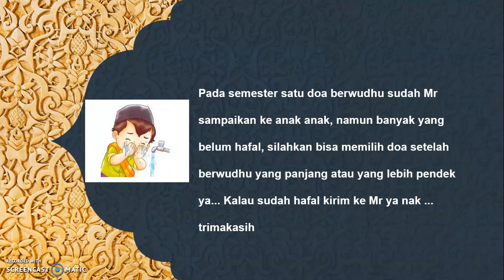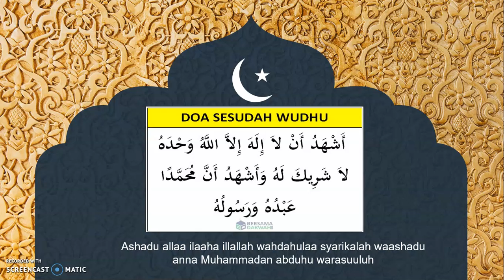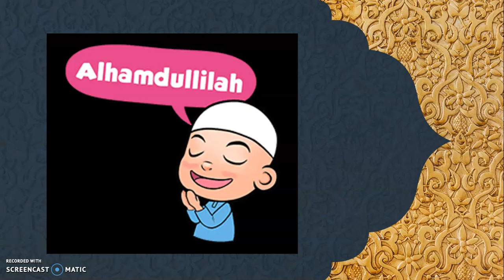DOA BERWUDHU | PAI GRADE 2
Pendidikan Agama Islam bersama Mr.Arief